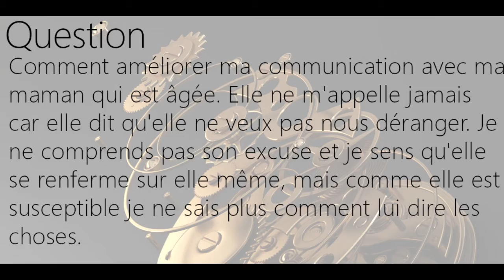Comment améliorer la communication avec ma maman ? Elle ne m'appelle jamais pour ne pas me déranger.